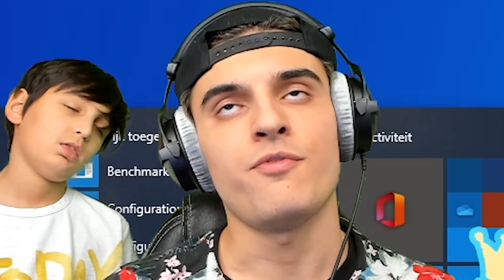ik & broertje schreeuwen alle buren wakker om 01:00 s nachts door travis scott live event...